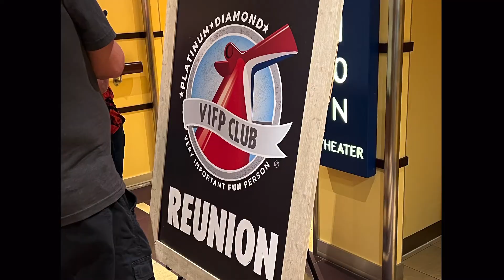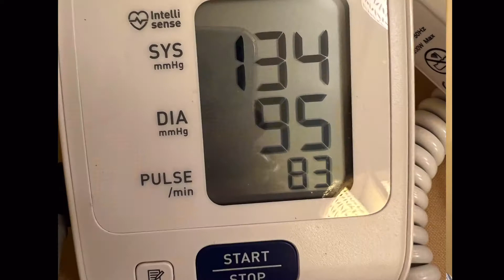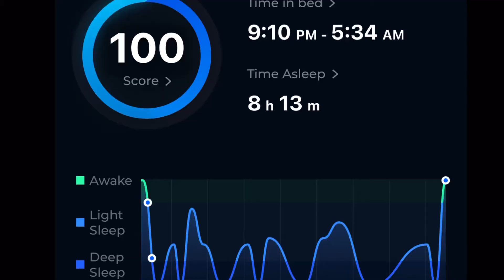Vlog #14- Losing weight on a cruise ship.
Join my daily Vlog as I cruise 14 days on the Carnival Breeze in search of the age old question, can you lose weight on a cruise?

We all know the great foods and drinks on board. We also know most people come back gaining 5lbs, sometimes up to 20lbs!

I’ll be recording my daily weigh ins and other vital records during this cruise.

For more info on Intermittent Fasting by Dr. Jason Jung, please watch his YT videos.